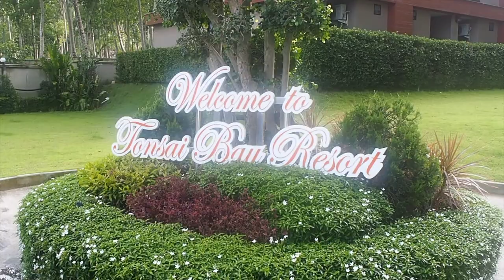Tonsai Beach | Krabi Road Trip | Thailand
We went on a road trip from Phuket to Krabi on my birthday in 2018. Then we took a boat to Tonsai beach. Great memories!